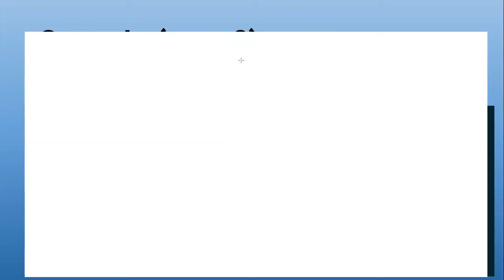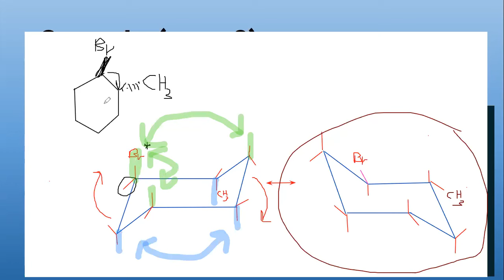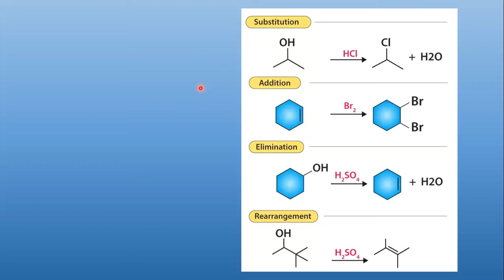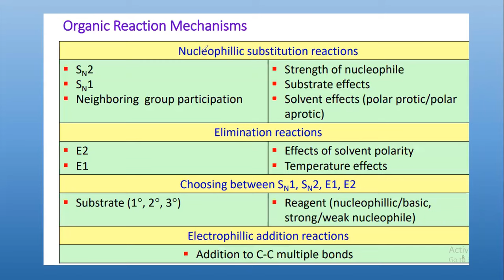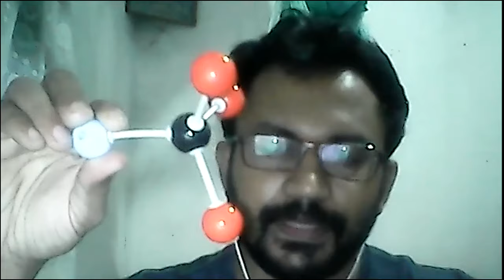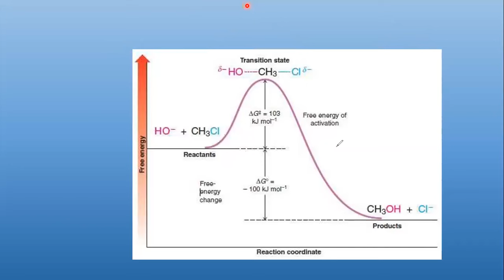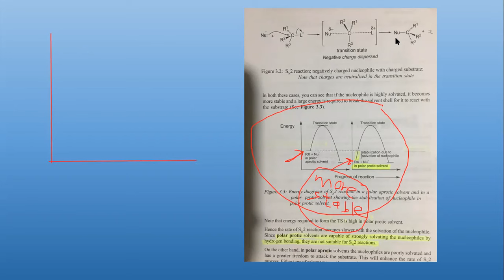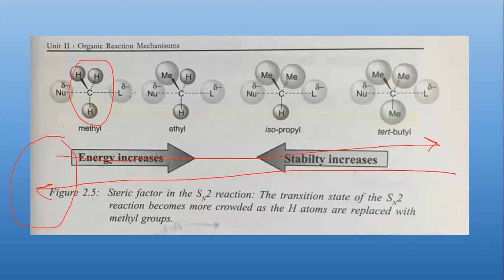Organic (part 1) Reaction mechanism (SN 2) [English/සිංහල]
🧪කැම්පස් නංගිලා මල්ලිලාට අවශ්‍යම orgnic chemistry reaction mechanism තොරතුරු.For all university students 😊